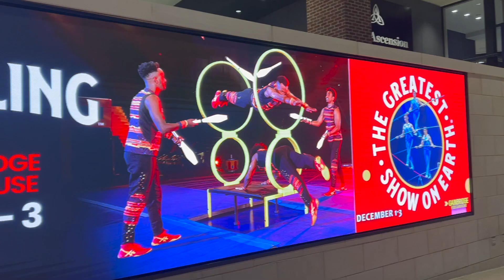Ringling Brothers and Barnum & Bailey Circus. Monument Circle Christmas Lights : Indianapolis 2023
We were fortunate enough to catch the Greatest Show on Earth and finished it up with a stroll down the Indianapolis Soldiers and Sailors Monument  on the  Circle.  It's a must - do activity for anyone in and around Indianapolis. This was a fun festive night for me and the kids.  The lights on the circle are totally free and if you're lucky you can find a parking spot nearby and climb the steps.  The projections are wonderful too and set to music.